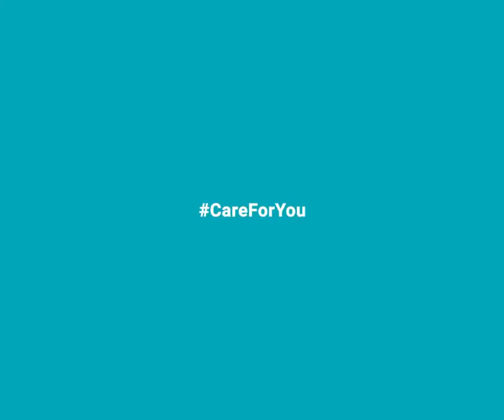4. Care For You Campaign - Kamalnayan Bajaj Hospital